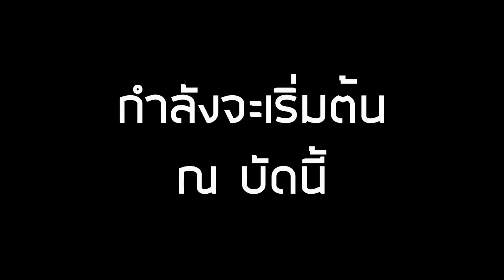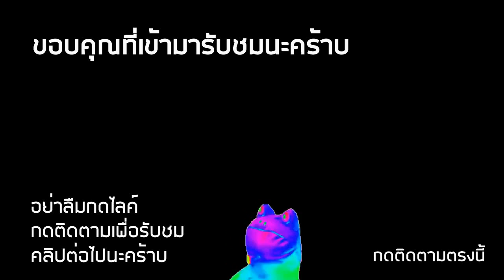เมื่อผมหยิบVanลงแร้งไดม่อน - ออกของป่าเวท - RoV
ทำไมต้องเกลียดแวนด้วย ไม่เข้าใจจจจจ 55555

ติดตามกิจกรรมสนุกๆ หรือพูดคุย ได้ที่นี่facebook
สนับสนุนผมได้ที่นี่!
AirPay:jairaw